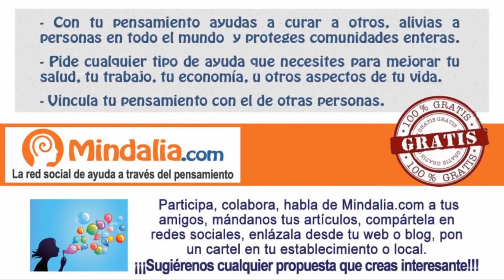Ceremonia de Sonido y Meditación, por Myriam Hidalgo, Antonio Cerdán y Mónica García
Ceremonia de Sonido y Meditación por Myriam Hidalgo, Antonio Cerdán y Mónica García, que tuvo lugar durante el XIII Foro ACCE Gijón, los días 3, 4 y 5 de Junio 2016.

CEREMONIA DE SONIDO Y MEDITACIÓN POR LA TIERRA

Myriam Hidalgo Macarro y Antonio Cerdán Caparrós

Los cuencos de cuarzo y el Gong te llevan a un estado de profunda relajación y vacío mental que te conduce al encuentro contigo mismo y que produce una sanación natural de tus 7 cuerpos, que eleva tus frecuencias energéticas a frecuencias vibracionales. Un baño de sonido sanador es una inmersión completa en las vibraciones elevadas que te hacen vibrar con las armonías de las octavas musicales. El sonido sanador activa la kundalini y armoniza todos los chakras, llenando nuestros cuerpos energéticos de una profunda paz, y activando la energía vital para la sanación interior.